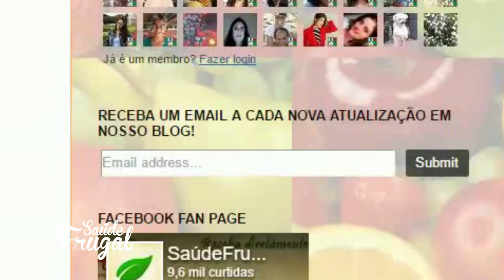IOGURTE DE COCO CASEIRO MORANGO, MANGA E BANANA DELICIOSO!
Aprenda a fazer um delicioso iogurte de coco caseiro, repleto com frutas para ser o melhor café da manhã, cheio de energia e nutrientes para você!

InstaG: @drcorassa
Twitt3r: @saudefrugal